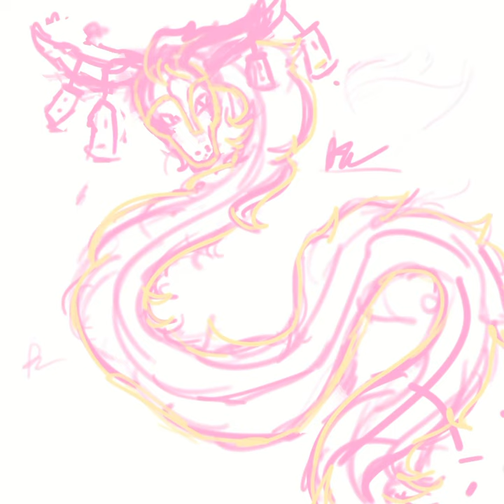This is jinlong the golden dragon